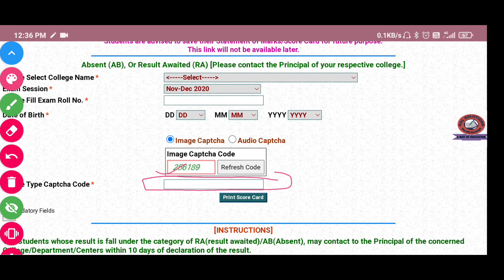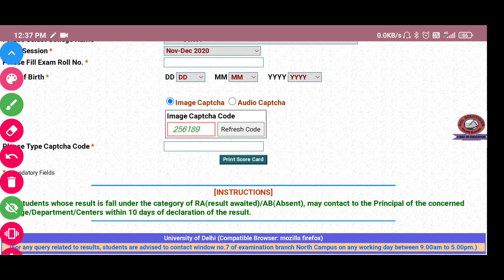NCWEB semester - I Result has been declared